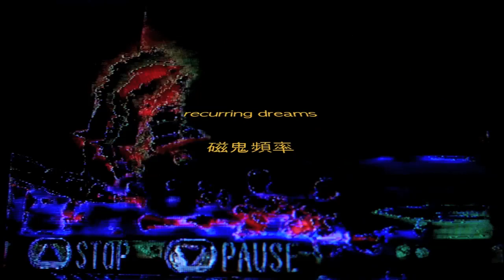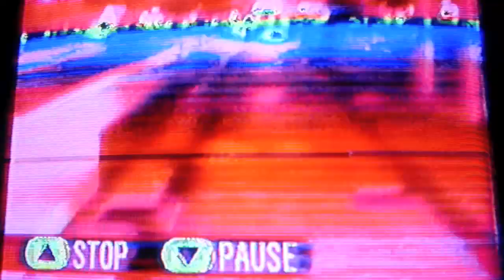recurring dreams (vhs visuals / glitch art)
manikin memotron
ensoniq mirage
doepfer darktime